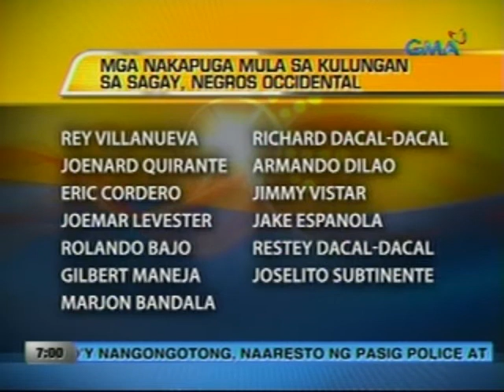UB: 13 preso, nakapuga mula sa kulungan sa Sagay, Negros Occidental